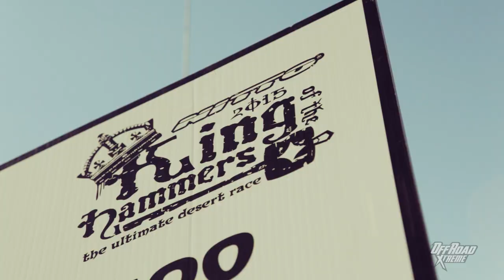JT Taylor Talks King of The Hammers And What It's Like To Be Part Of The O.G.13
As the last remaining racer from the O.G.13 that started the King of The Hammers race, JT Taylor gives us some insight into what the race means to him and what keeps him coming back year after year.